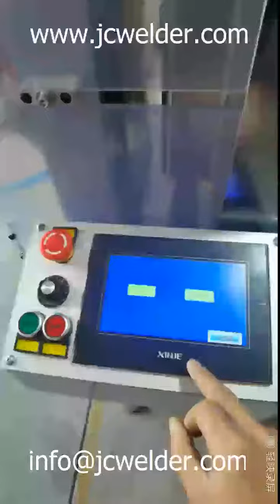JC-200H-GP automatic plastic clear cylinder round packaging box glue sealing machine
automatic plastic clear cylinder round packaging box production machine
model JC-200H-GP
PVC/PET plastic glue sealing machine with hole punching system
Plastic raw material provided in roll